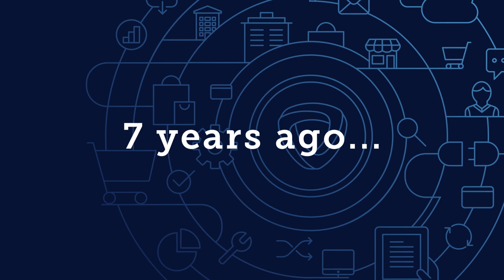Mirakl Series C Funding Announcement (Short)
We are proud to announce Mirakl's $70M Series C funding led by Bain Capital Ventures, with participation from existing investors 83North, Felix Capital and Elaia Partners.